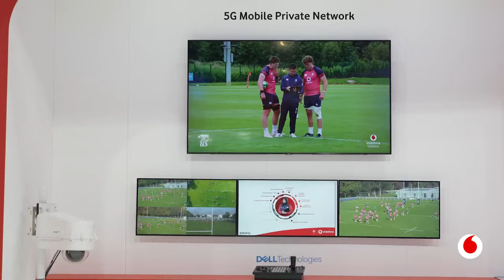Harnessing Cloud, Edge and MPN | Vodafone's Jennifer Didoni at Mobile World Congress | MWC TV 📶☁️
From cloud to edge technology... What is Vodafone showcasing at Mobile World Congress to enhance networks for its customers?

Vodafone Business' Head of Cloud and Edge Portfolio, Jennifer Didoni, has got you covered.

Outlining the cutting-edge technology being harnessed to enhance our customers' businesses, Jen uncovers demos including...
▶️ Digital Twin technologies
▶️ Mobile Private Network (MPN)
▶️ Demand API
▶️ Mixed Reality application